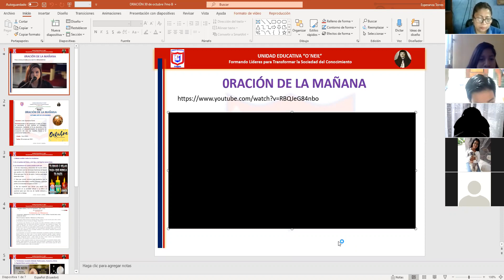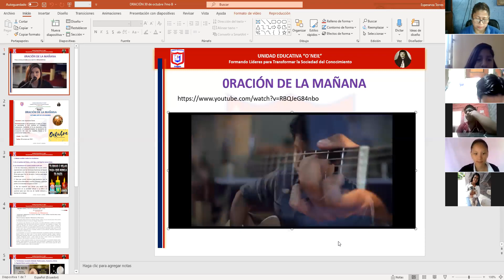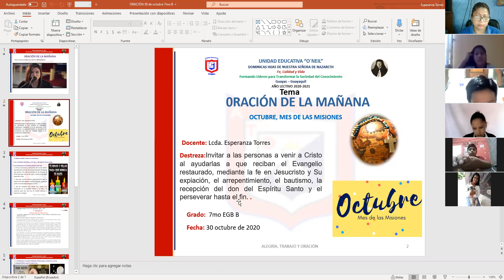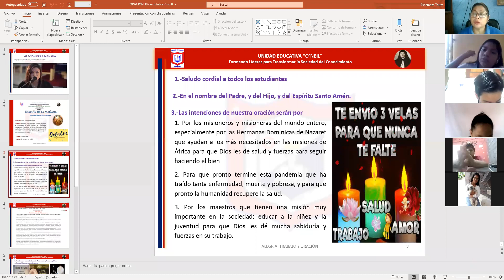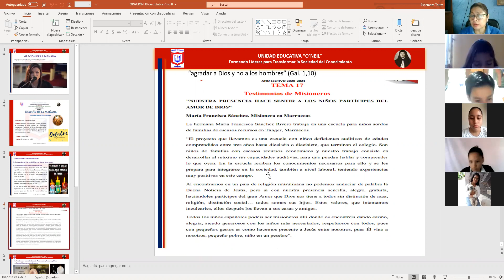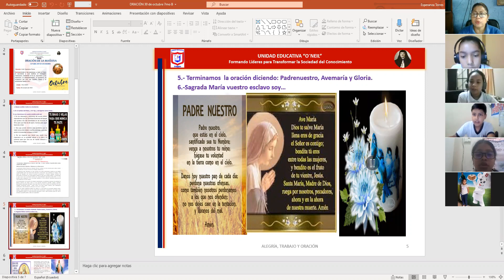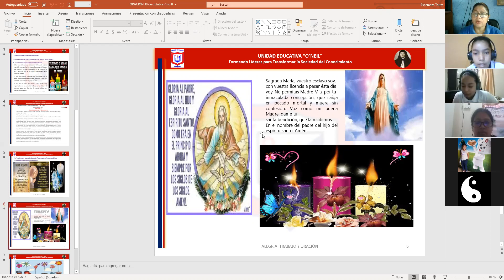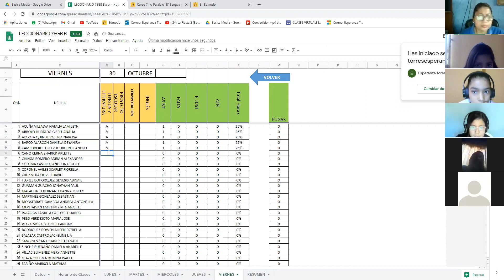Lengua y Literatura 7mo "B" 30/10/2020 (Oración de la mañana)